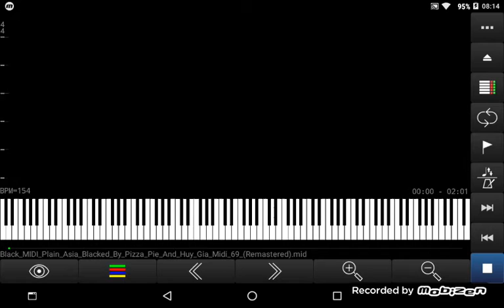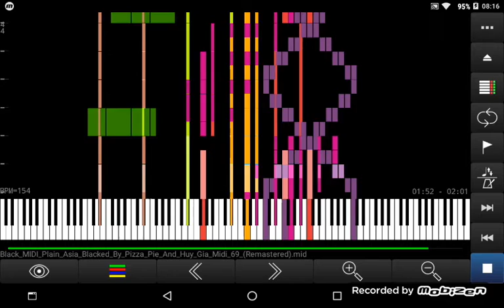[Black MIDI] Touhou - Plain Asia (Pizza Pie & Huy Gia Midi 69) Remastered (edit I've came back!)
Made By: Me And Huy Gia midi 69

Technical information
File name: Black_MIDI_Plain_Asia_Blacked_By_Pizza_Pie_And_Huy_Gia_Midi_69_(Remastered).mid longest file name
Soundfont: Casio LK-300TV.sf2
MIDI Player: MIDI Voyager
Snyth: ??